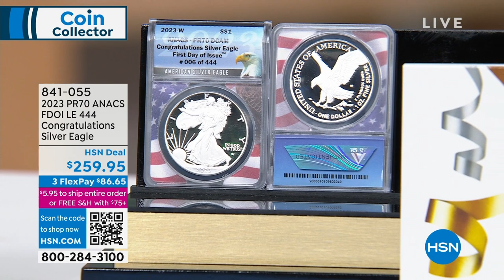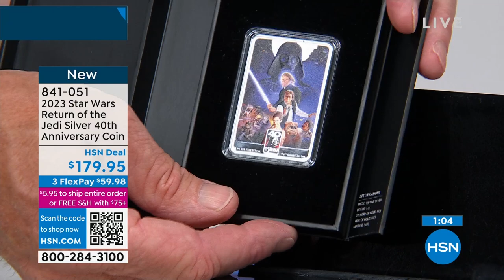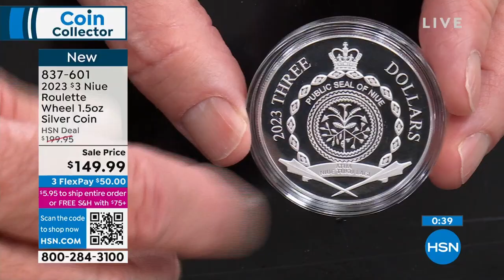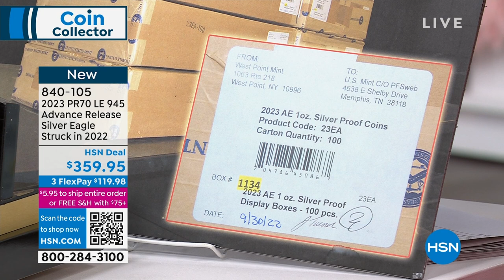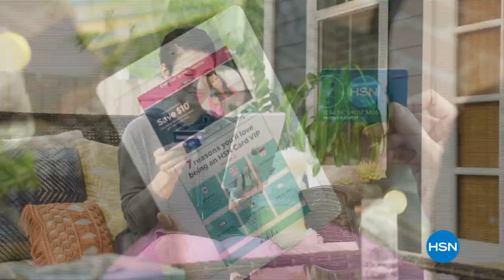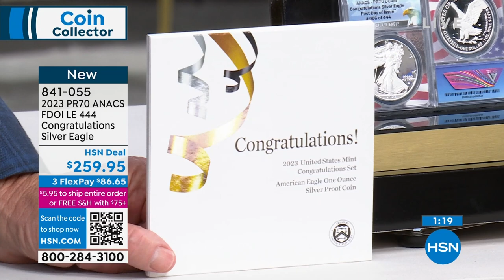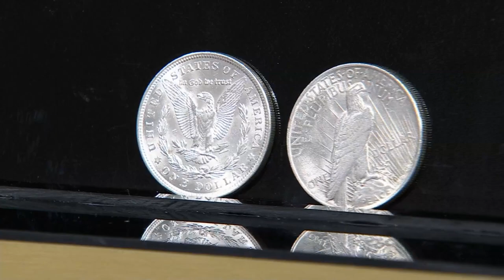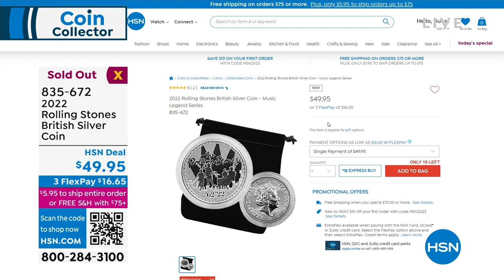HSN | Coin Collector 03.06.2023 - 03 PM